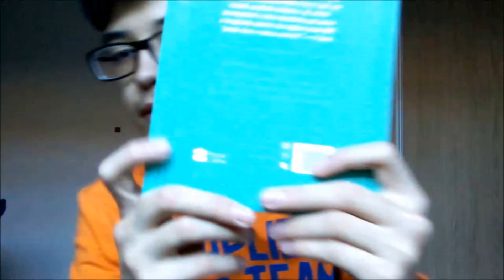UM ESTUDO EM VERMELHO, de Sir Arthur Conan Doyle | Sherlock #01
O meu livro faz parte de um box da Obra Completa de Sherlock. Neste link você pode comprá-lo